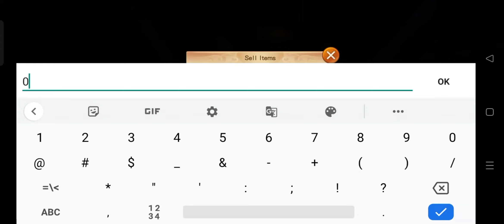GACHA FIREWORK EVENT VALENTINE!! AUTO DAPAT KARTU BANYAK!! CHAOS IMMORTAL ERA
YOOO GUYS KALI INI DI CHAOS IMMORTAL ERA ADA EVENT VALENTINE, KITA GACHA GOD JADE DI FIREWORK EVENT... SELAMAT MENIKMATI VIDEO NYA